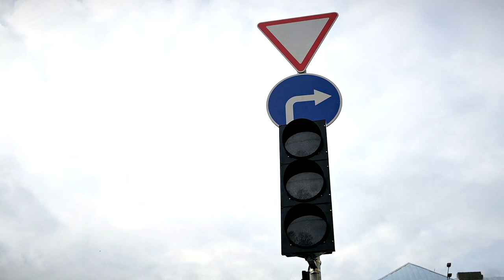Центр Твери преобретает новый облик